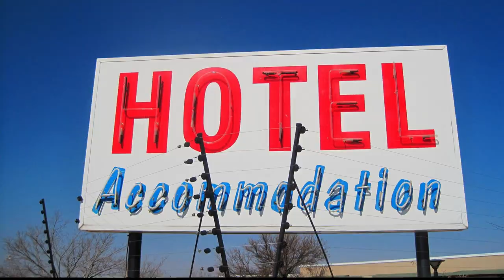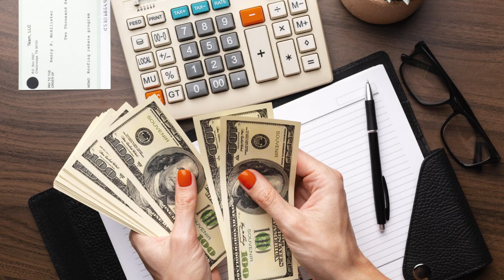Hotels and Vacation Rentals: Trade your vacant rooms with Advertising.